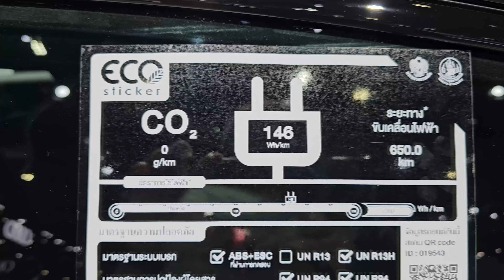2024 BYD SEAL Premium 650KM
BYD SEAL Premium 650KM